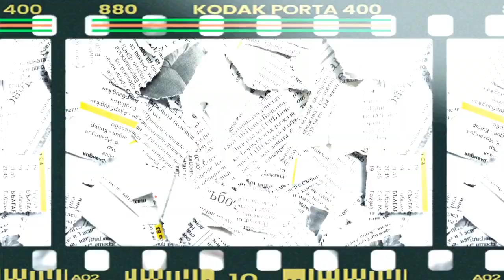NAIM CUENTA TODA LA VERDAD DE LO QUE PASO CON YERI!!